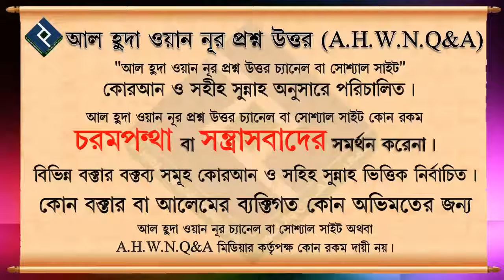তাওবা করার সঠিক পদ্ধতি কি ᴴᴰ┇শায়খ ওয়াহিদুল ইসলাম সালাফী